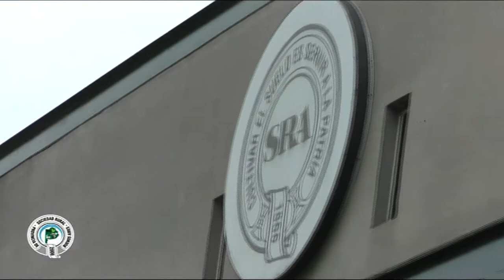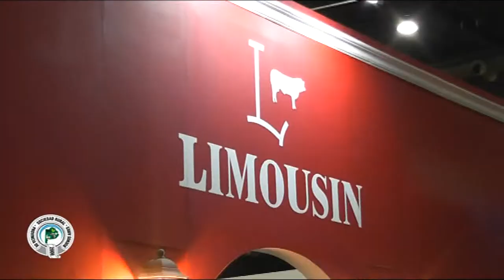129º Exposición Rural de Palermo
Luis Barrionuevo junto a Osvaldo Simiele